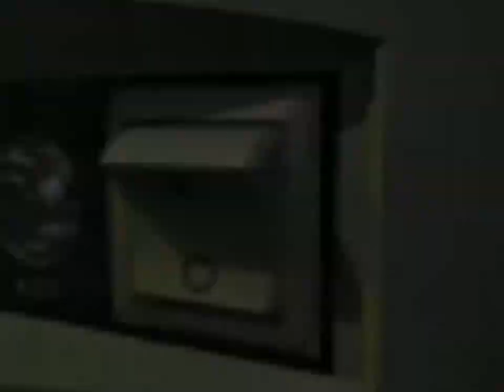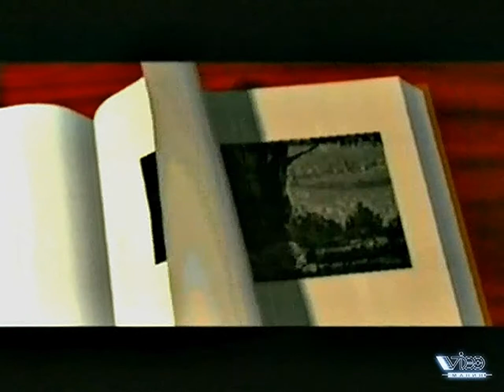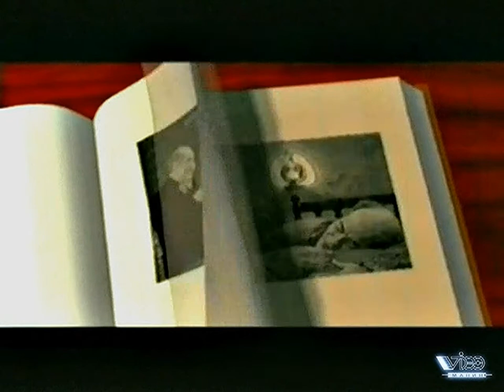73 - От Винта! - The 7th Guest, ShellShock (Игромания, 07.09.1997 год) HD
73 - От Винта! - The 7th Guest, ShellShock (Игромания, 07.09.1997 год) HD

- Телемост
- The 7th Guest (IBM PC)
- Shellshock (IBM PC)
Авторы передачи:
- Антон Зайцев
- Борис Репетур
- Сергей Чихачев

Реставрация
- FXA studio

Продюсер
- Антон Логвинов

Художник
- Сергей Чесноков

Сюда вы можете пожертвовать на развитие инквизиции и канала:

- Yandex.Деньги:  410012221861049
- QIWI: по нику - INQUISITORALEX